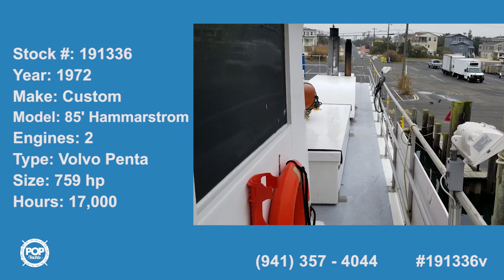[UNAVAILABLE] Used 1972 Custom 85' Hammarstrom in Barnegat Light, New Jersey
1979 Steel Tug 55 Tug Towing Vessel TD in Galliano, Louisiana - $292,500

1978 Russell Reed 62 in Ocean City, New Jersey - $145,000

1990 Custom Built 87 Stern-wheeler in Salem, Oregon - $850,000

1991 JAB America 77 in Port Richey, Florida - $765,000

1971 Desco 79 Work Boat in Pensacola, Florida - $95,000

1972 Anclote Marine 65 in Sea Isle City, New Jersey - $298,900

1983 Custom Cruise Ship in Tuckahoe, New Jersey - $280,000

1959 Sturgeon Bay 62.3 Passenger in Port Richey, Florida - $20,000